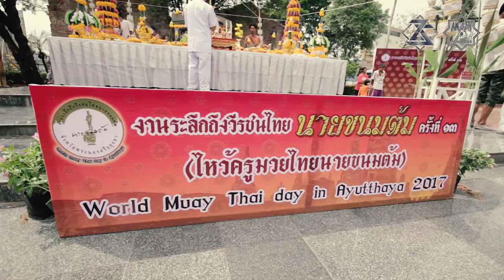Zabit Samedov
Zabit Samedov's episode in Bangkok